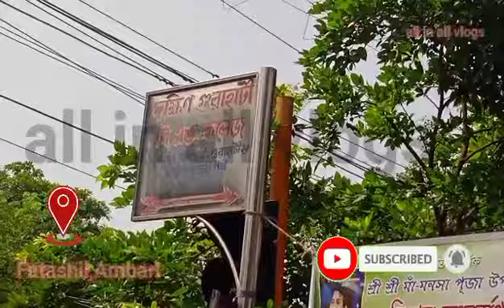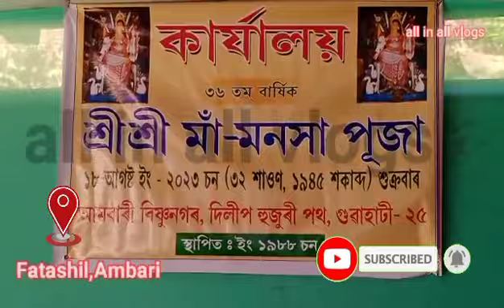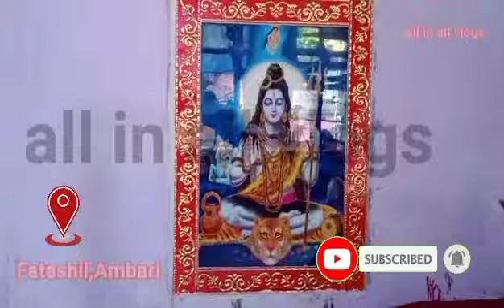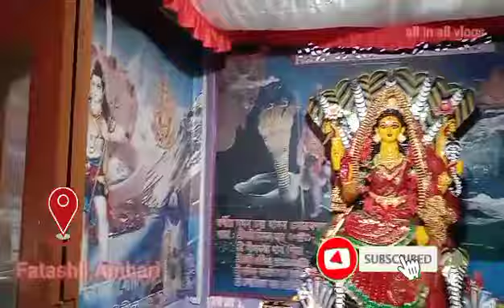🙏🙏🙏 joy maa monosha 🙏🙏🙏 pahar mea monsha devi ka darshan ki jiye🌺🌺🌸🌼🌻